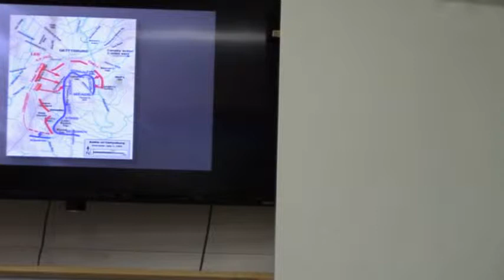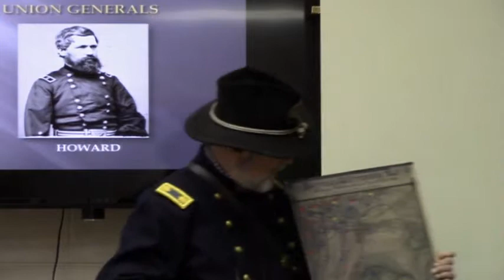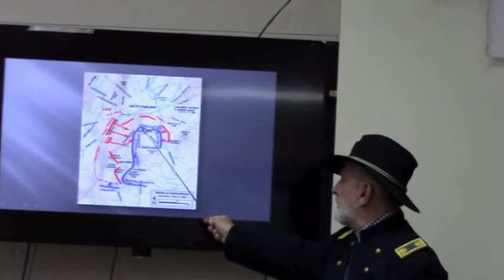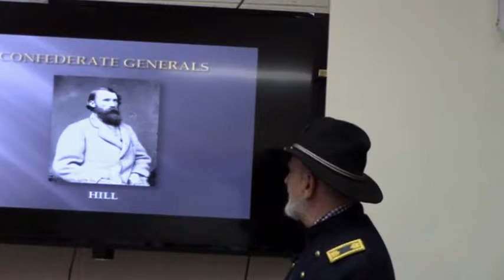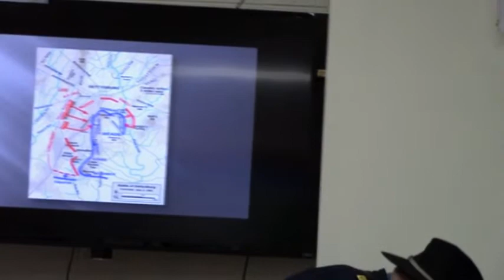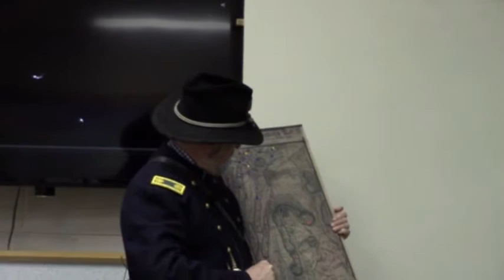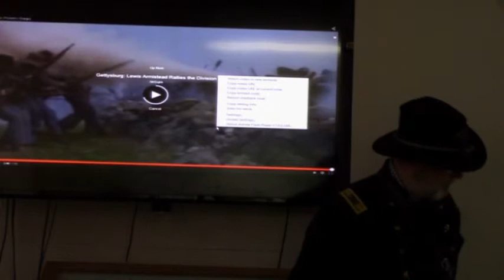Coffee and Conversation, 333: Bob Moulder, Jim Hepp, Norman Hughes - Battle of Gettysburg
In this presentation, Bob Moulder, Him Hepp and Norman Hughes discuss the Battle of Gettysburg.